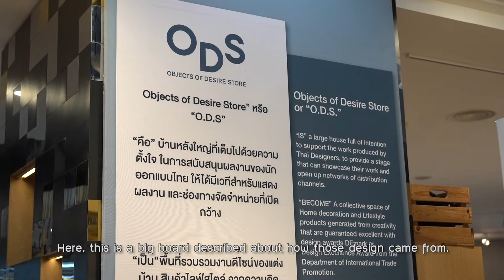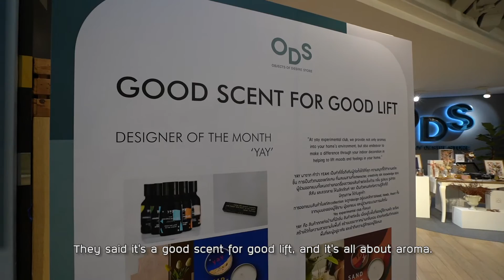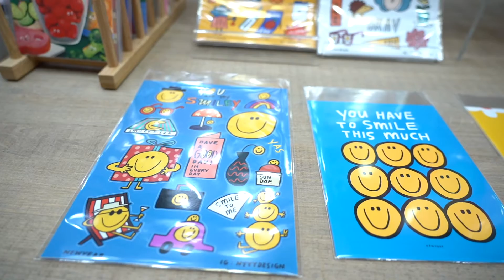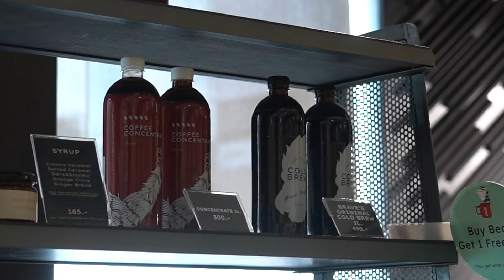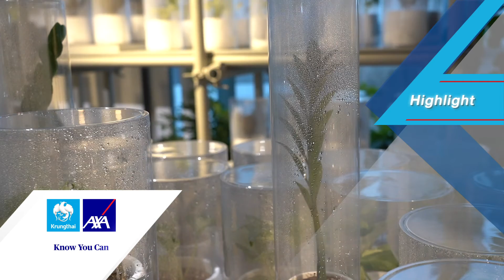The First Ultimate (New Normal) l EP. 149 : Idea แต่งบ้านที่ Siam Discovery 1/1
สัปดาห์นี้ แม็กซ์ เจนมานะ จะพาชาว The First Ultimate เที่ยวสุดโลก
ออกไปพบแรงบันดาลใจใหม่ๆ จากไอเดียตกแต่งบ้าน
ไอเท็มไลฟ์สไตล์ ที่ Siam Discovery
พร้อมส่งต่อ ลุ้นอร่อยฟรี ! ถึงบ้าน !!
จากร้าน "ผัดไทยไฟทะลุ" จากเชฟชื่อดังระดับมิชลินสตาร์

วันเสาร์ที่ 26 มิถุนายน 2564 เวลา 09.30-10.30 น.